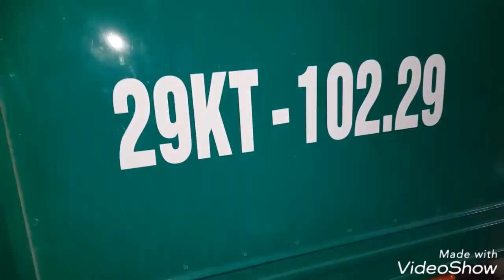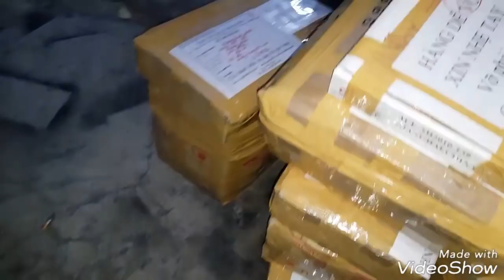Chuyến hàng đầu tuần đã được bay đi khắp nẻo của Tổ Quốc Thân yêu. Đt Hanh Nguyễn 0936583140